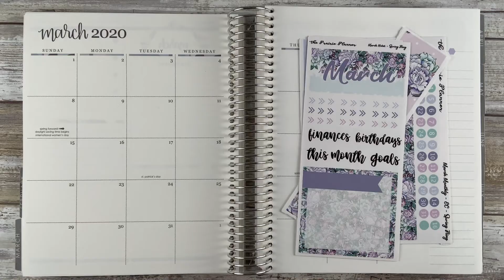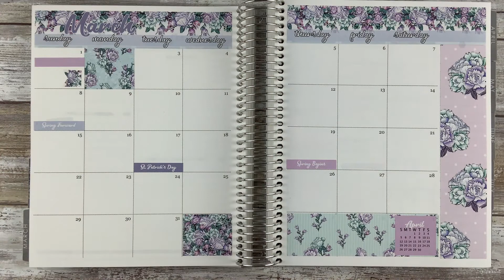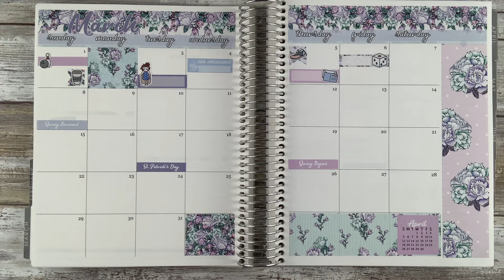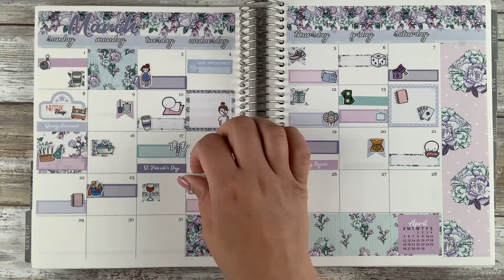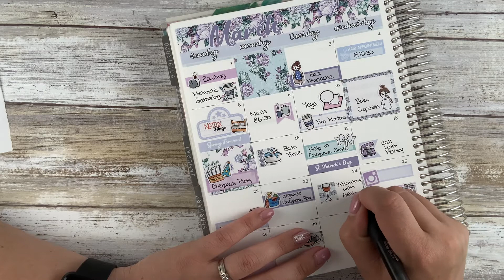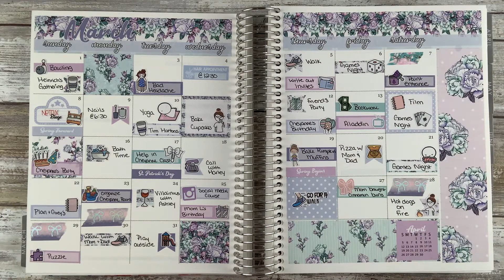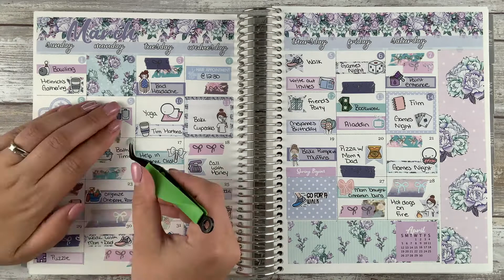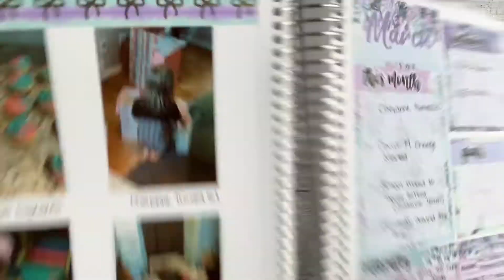Plan with Me - March Monthly & Notes - the Prairie Planner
Back with another Monthly spread.  I always love how these spreads turn out.  I think they are my favourite to plan.

~~MY LINKS~~

~~SHOPS USED~~

the Prairie Planner

Stick with the Plans Co.

Coffee Monsterz Co.

Millie's Paper Co

Kates Sticker Shop